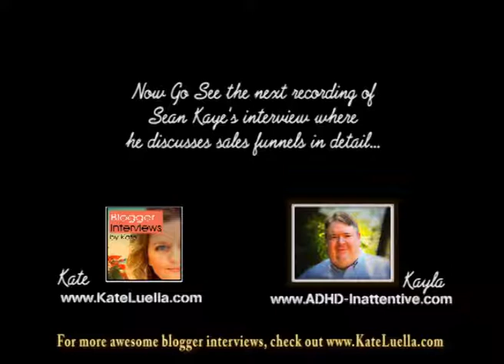Blogger Interview Sean Kaye by Kate Luella Oct 2012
Sean Kaye Blogger Interview by Kate Luella (October 2012)
Sean was an awesome person to chat with about all things SEO blogging.  He knows his stuff from years of online experience and training.  He has showcased many products over the years and he discussed his new blog project and how he came up with this idea, and what his strategy and objectives are.  This interview is part one of three interviews, as we ended up chatting for over 2 hours.  So stay tuned for the next two interviews which include more discussions on the different kinds of bloggers out there, whether you should give freebies away and why or why not, and podcasting in general.  Our final interview also includes a great conversation about sales funnels for bloggers.

Here's the run down of what we cover in this interview so you can fast-track if you like!

Intro
5.30 FastWebFormula Forum (James Schramko)
6.36 Other interesting forums
7.20 How he finds customers within forums
7.50 His business in content creation
8.10 Press releases
8.50 The SEO value of Press Releases
9.25 PRWeb options
11.50 Sean crashes the IT network at TecHead USA 2005 with his little podcast show!
14.30 Why he had to take down some older posts on his website Seankaye.com
16.30 Sean discusses his leap from seankaye.com to WSObackstage.com and his authority building test from a Facebook Page to a viable income stream
17.00 Hi discusses the WSO Facebook Page for WSO content creators
19.20 How he set up WSObackstage.com
22.40 YouTube embedding links
23.25 Becoming a Brand Channel Partner with YouTube
26.30 Which one wins with video --v- audio (and why)
27.30 Why podcast transcripts will eventually beat actual podcast recordings for SEO
29.05 "Author Rank" and what it means to bloggers
30.10 The Wordpress SEO plugin "must have"
30.30 Googe+ Accounts and how to use them best
31.10 Agent Rank patent by Google -- then to Agent Author, then to Google+ Accounts
32.40 Why Google bots now look for blog authors & publishers as authority in SEO
34.40 Why he keeps his domain name seankaye.com -- and so should you!
37.20 ROI of his WSObackstage.com and what tools he uses
38.45 Where he gets his podcasting transcripts created for $5ph
41.00 Selling to your Tribe